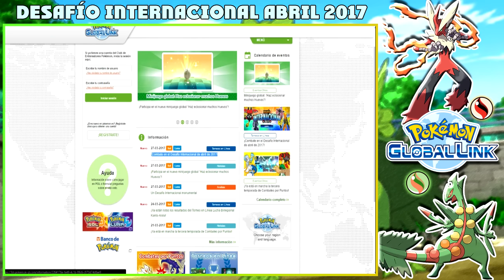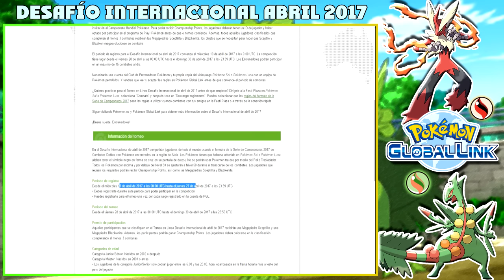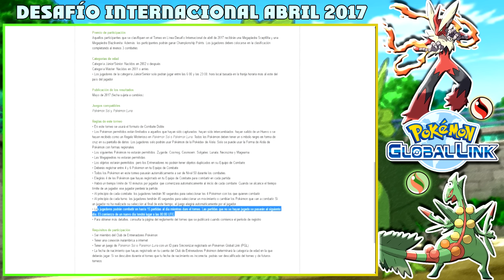¿QUIERES CONSEGUIR LA BLAZIKENITA Y LA SCEPTILITA EN POKÉMON SOL Y LUNA?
¡SÍGUEME!

Estad atentos al nuevo torneo de Pokémon Global Link (PGL) que se avecina y estad atentos al canal para no perderos ninguna información acerca de todas las megapiedras, todos los torneos pokémon y cualquier tema de última hora que surja.

► Donaciones: muy importante, las donaciones son VOLUNTARIAS y quien le apetezca y pueda hacerlo es para la MEJORA del canal, especialmente para conseguir una CAPTURADORA y
poder hacer combates contra vosotros, shiny hunting, jugar a otros juegos como MK7 y muchísimas cosas más que ahora me encuentro muy limitado, yo en agradecimiento os regalaré
el pokémon del día sin tener que esperar a recibirlo, ya que evidentemente no tengo ninguna otra manera de agradecer a quien aporta ayuda al canal.

► Donaciones de 1€ = pokémon del día
► Donaciones de 2€ = pokémon del día + ditto de crianza (u otro pokémon de anteriores repartos)
► Donaciones de 3€ = pokémon del día + ditto de crianza + pokémon a elegir (no legendario/singular que no se haya repartido)
► Donaciones de 4€ = pokémon del día + ditto de crianza + 3 pokémon a elegir (no legendario/singular que no se haya repartido)
► Donaciones de 5€ = pokémon del día + 3 a elegir de otros repartos + ditto shiny japonés de crianza o un equipo a elección personal
► Donaciones de 7€ ó más = pokémon del día + ditto + 2 equipos competitivos a elección

Gracias!!

Artist: Elektronomia